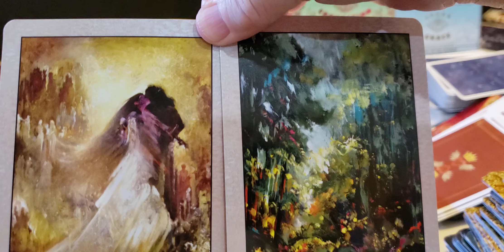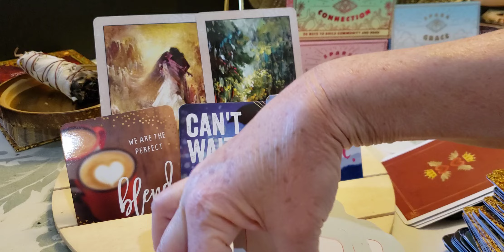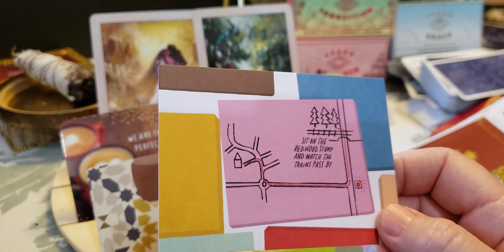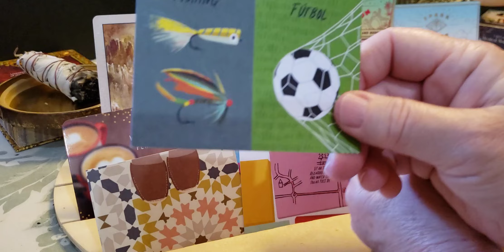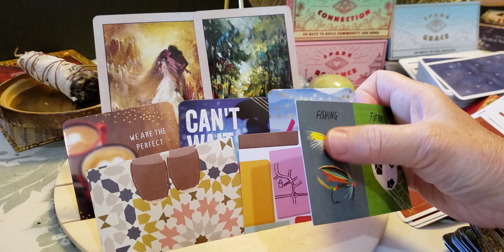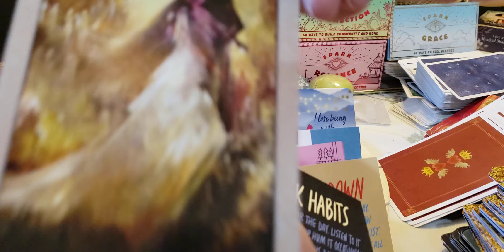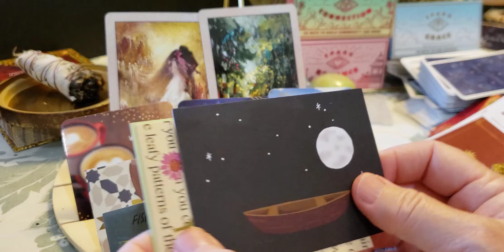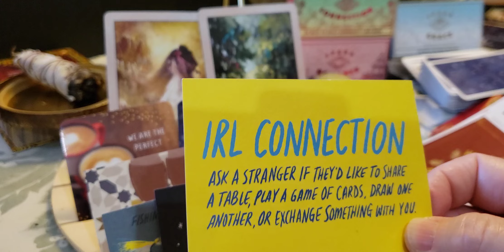All signs singles ♌ leo portion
link to Virgo Libra scorpio Sagittarius Capricorn